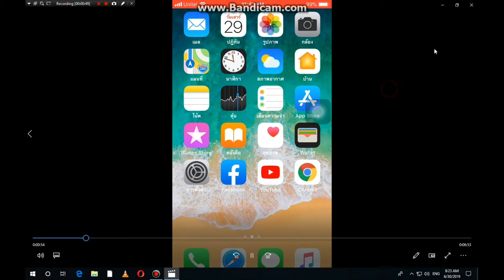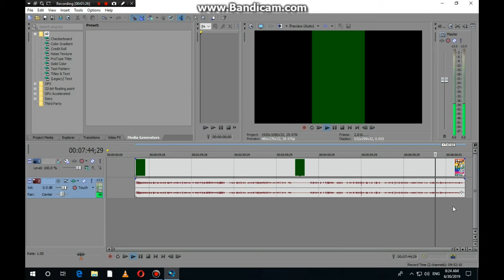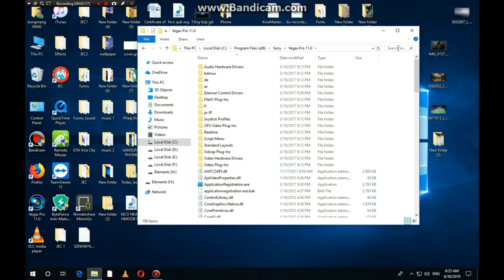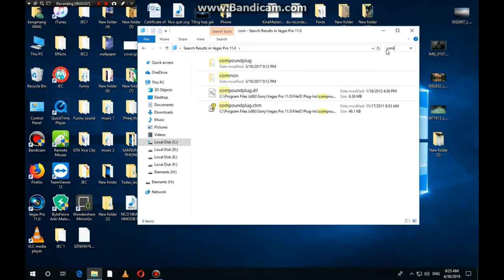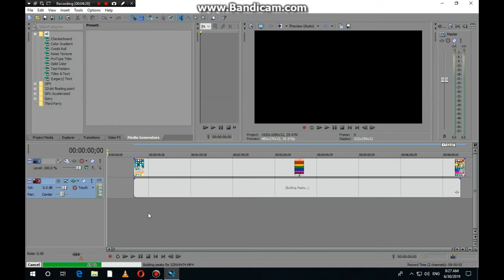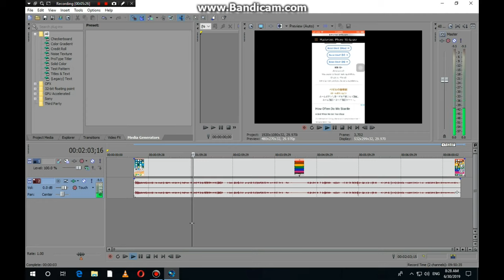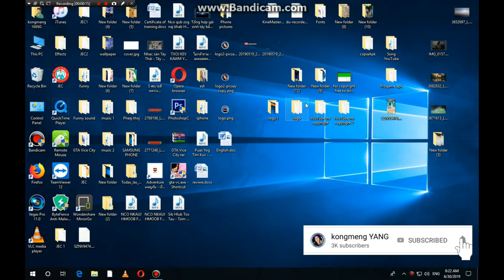Qhia kho video thaum rub rau Vegas tsis laib duab